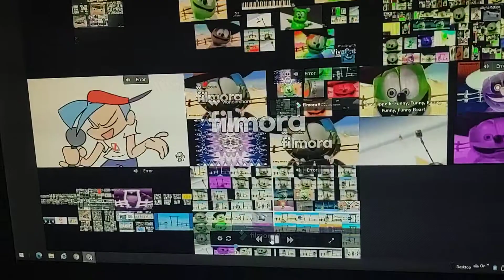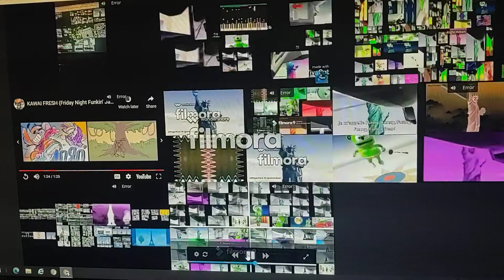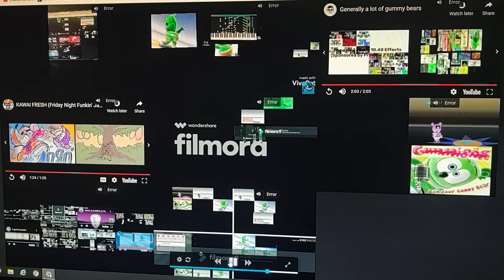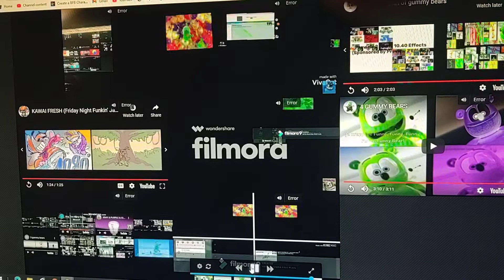a quintillion gummy bears